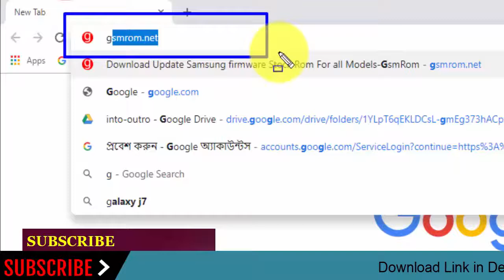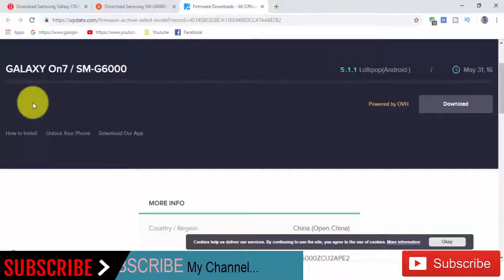Download Samsung Galaxy ON7 SM-G6000 Stock Rom ! Official Firmware Update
In this Website (gsmrom.net) we have managed to share the Original Samsung Stock Rom (firmware) for all the available Samsung Devices. we will give you a tutorial on how to update the firmware of your Samsung Galaxy ON7 SM-G6000.

Required for this is:
- your Galaxy ON7 SM-G6000, with at least 30 percent charge.